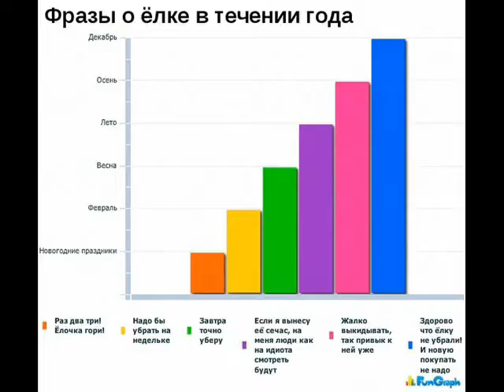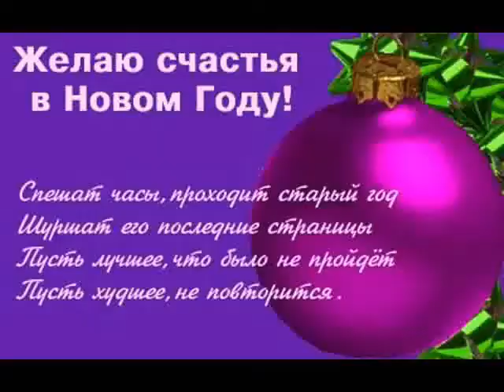Просто ФОТО - 38 Новогодний выпуск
Рубрика сборник фото под музыку.
Работа с видеоредакторами и 3D моделированием.
Наши группы вконтакте:
Возможно сотрудничество.